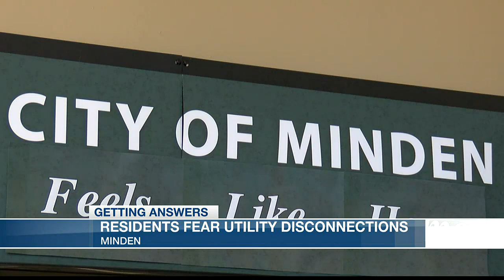Minden residents fear utility disconnections